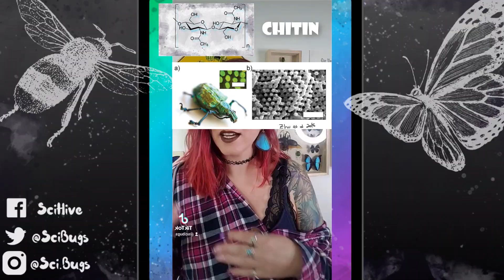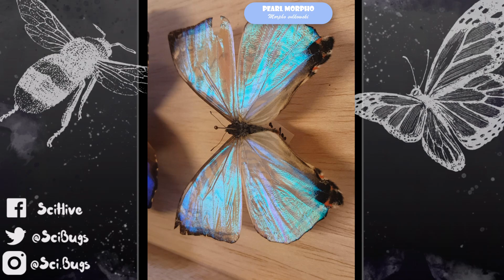you can turn blue butterflies green with this trick!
Morpho butterfly wings are made up of clear chitin. So why are they blue? And what's a quick way to see that the color isn't made from a pigment? check it out here!

0:00 Wing Structure
1:36 Demonstration

🐞🦋🐝REFERENCE SECTION:🐞🦋🐝
Kang, SH, Tai TY, Fang TH. 2010. Replication of butterfly wing microstructures using molding lithography. Current Applied Physics 10:625-630.

Neville AC. 1977. Metallic gold and silver colors in insect cuticles. Journal of Insect Physiology 23: 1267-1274.

Steinbrect RA, Mohren W, Pulker HK. Schneider D. 1985. Cuticular
interference reflectors in the golden pupae of danaine butterflies. Proceedings of the Royal Society B 226: 1244.

Yoshioka S and Kinoshita S. 2006. Polarization-sensitive color mixing in the Madagascan Sunset Moth. Optical Society of America 15(5): 2692